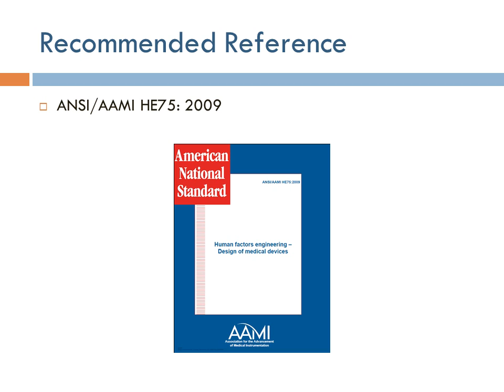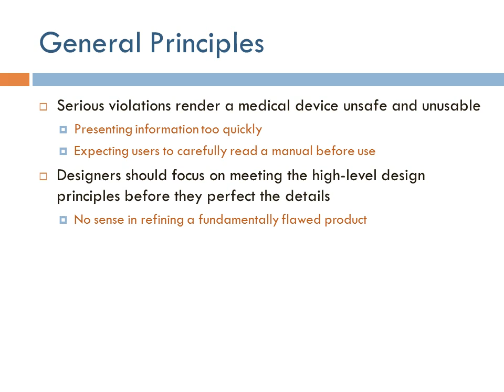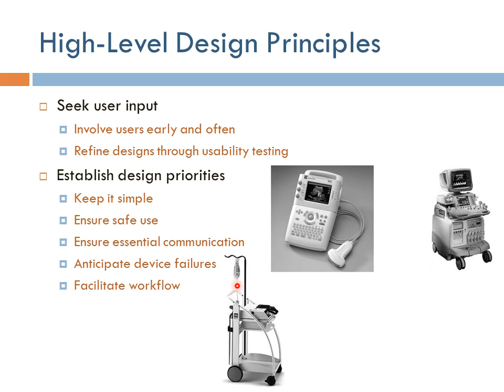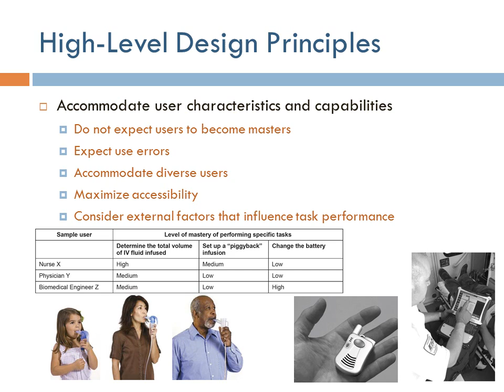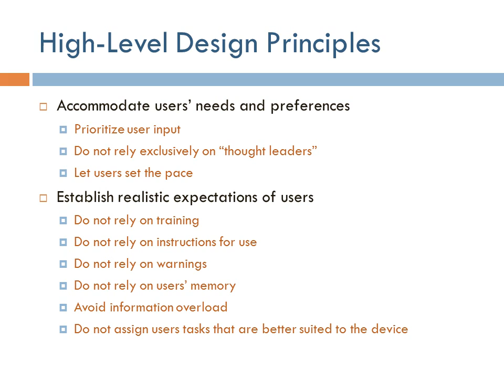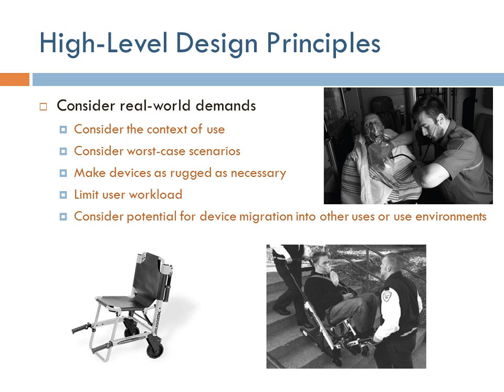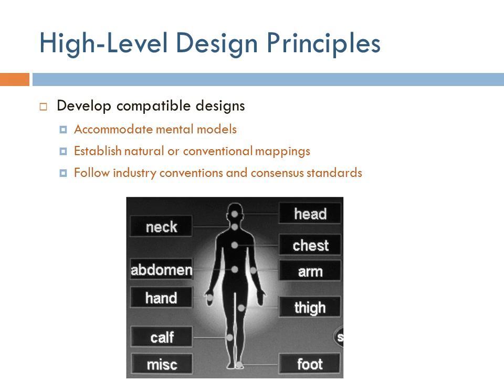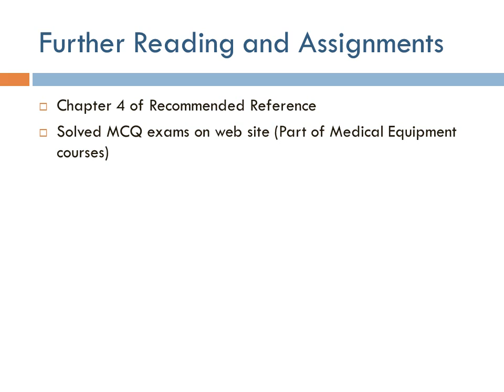Human Factors Engineering ch4: General Principles (Arabic Narration)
مجموعة محاضرات عن هندسة العوامل البشرية لطلاب الهندسة الحيوية الطبية. الشرح باللغة العربية مع الانجليزية كما تدرس في جامعة القاهرة.

A lecture series on Human Factors Engineering for Biomedical Engineering undergraduate students with narration in Arabic as taught at Cairo University.